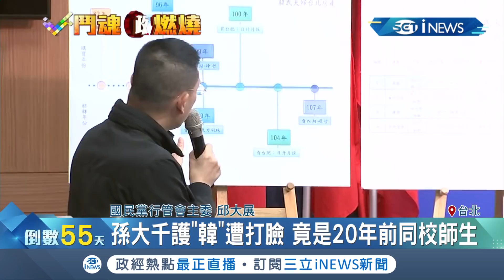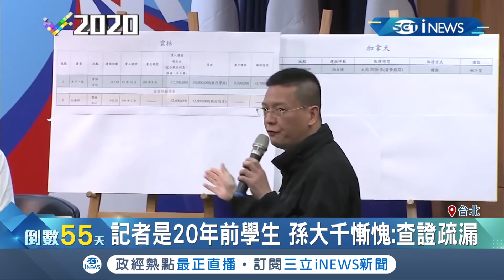孫大千護韓國瑜卻遭"20年前同校師生"打臉! 讓孫成了網路KUSO熱門｜【台灣要聞。先知道】20191117｜三立iNEWS